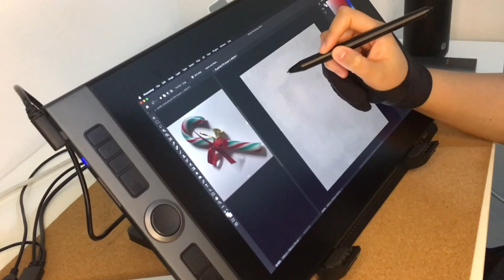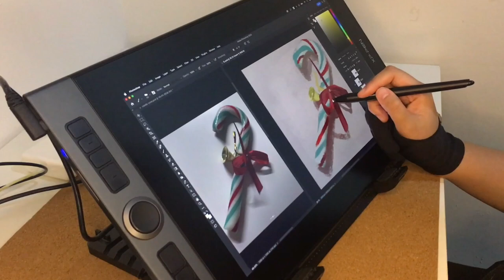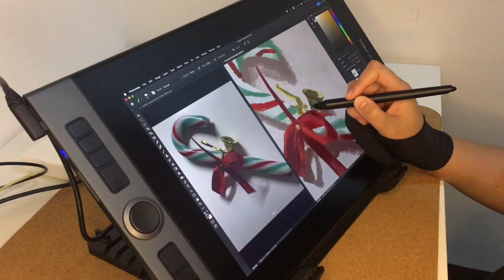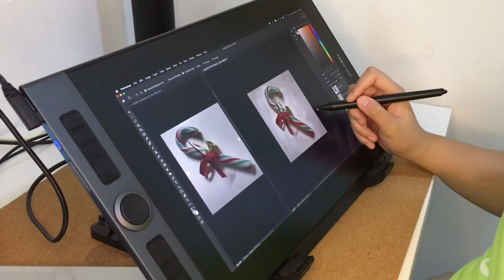Paint With Me: Christmas Candy Cane Still Life | XP PEN Artist Pro 16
Still Life Painting Demo on XP-PEN Artist Pro 16.

OR
Artstation Marketplace: